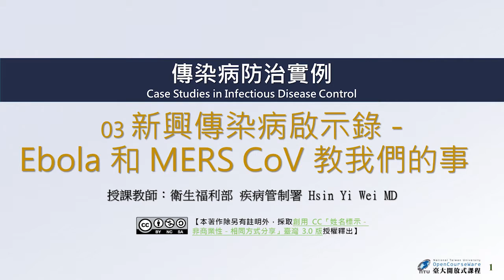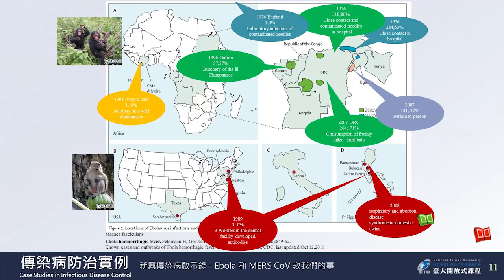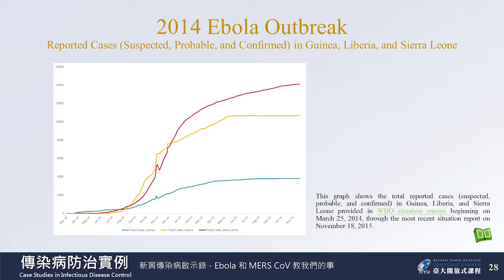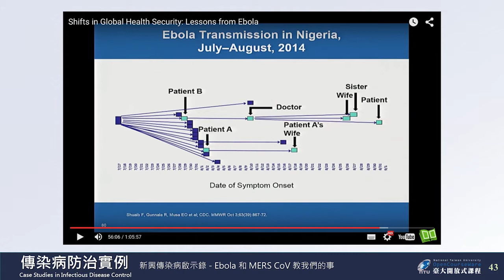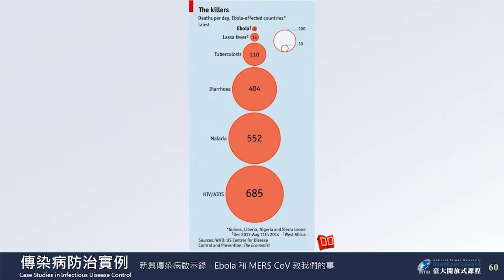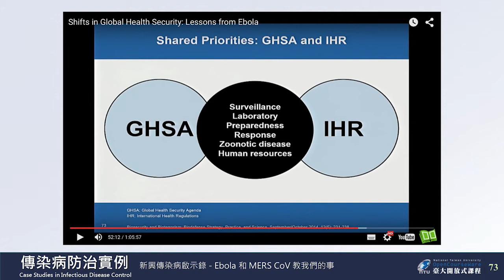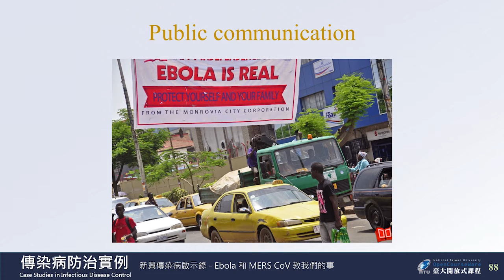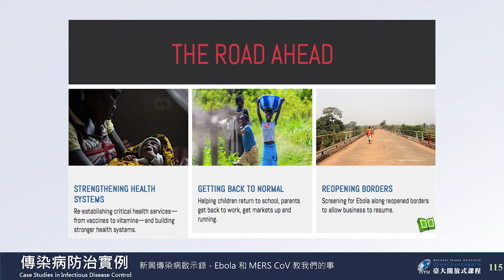傳染病防治實例 03. 新興傳染病啟示錄 ─ Ebola 和 MERS CoV 教我們的事 (魏欣怡)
課程名稱：傳染病防治實例
授課教師：流行病學與預防醫學研究所 施惟量
單元講者：衛生福利部 魏欣怡

00:00:00 OPENING ~ 單元名稱
00:00:17 課程簡介
00:02:35 MERS CoV ─ 韓國疫情教我們的事
00:10:31 Ebola
00:11:54 History of Ebola
00:18:01 傳染途徑及傳染力
00:24:44 2014 疫情開端
00:39:57 奈及利亞
00:57:11 全球學到的事
01:10:34 美國學到的事
01:26:00 醫護人員
01:28:38 新藥研發
01:31:27 Transportation and Equipment
01:32:38 Ethical Dilemma
01:35:22 臺灣學到的事
01:37:23 問題與討論